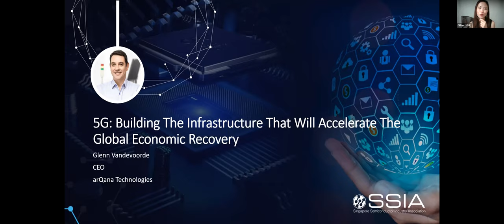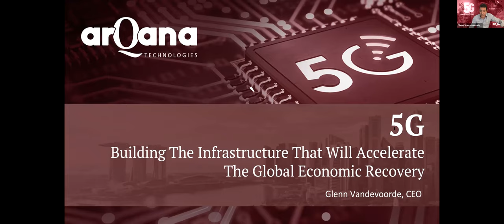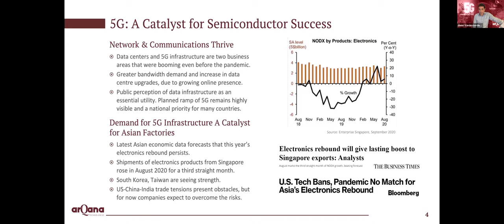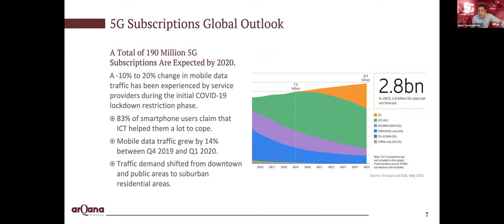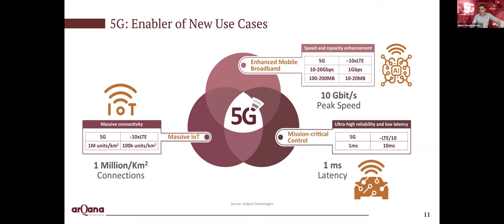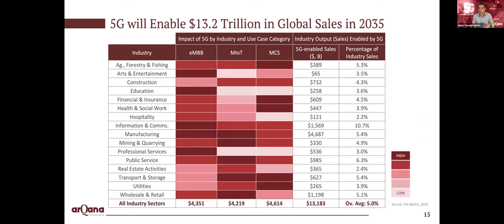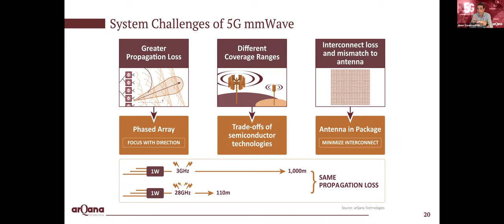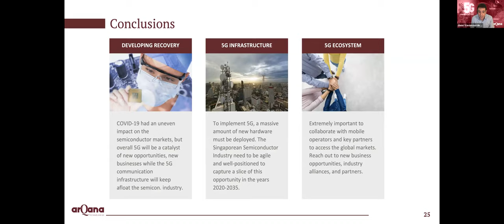SSIA Summit 2020: Building The Infrastructure That Will Accelerate The Global Economic Recovery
SSIA Summit 2020 was a 2-day event of insightful discussions on the increasing global demand for automation and digitalization in the semiconductor industry, both as a major consumer and manufacturer of such solutions.

In this presentation by Glenn Vandevoorde, CEO, arQana Technologies, we will see likely cases of usage of 5G applications that will change our lives and businesses, and we will go through the driving requirements for semiconductor companies to build the new 5G infrastructure, with a spotlight on components for Sub-6 GHz and mmWave infrastructures.